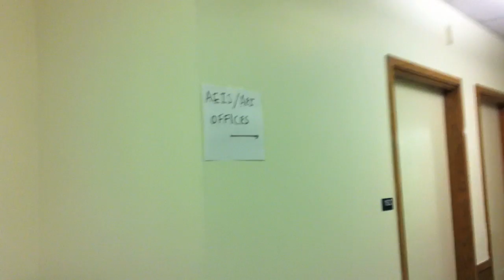Esslinger Hall, AEI offices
For AEI students who are not sure of their way to AEI offices in Esslinger Hall. (Music: "Papergown" by Midlake.)